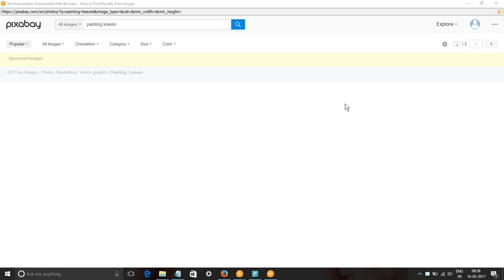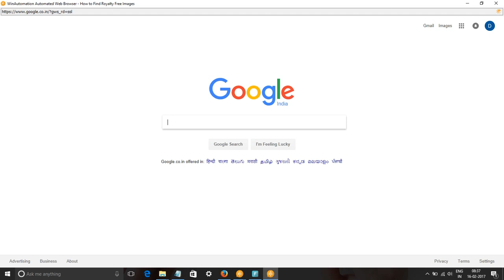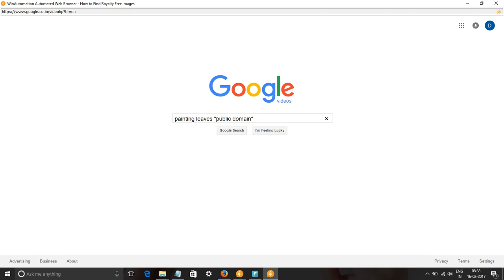Painting Leaves Images & Stock Footage - Find Stock footage and images for Painting Leaves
We have used pixabay.com, pexels.com, google video and picture searches to find content for keyword painting leaves pictures, images & SVG Graphics.
All these images and videos are released free of copyrights under Creative Commons CC0. Images of painting leaves are free to download.